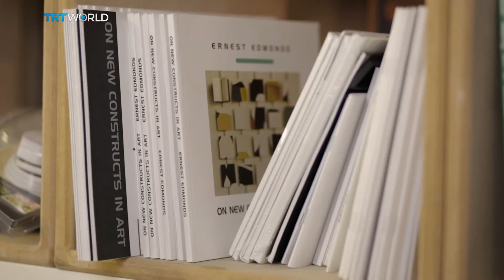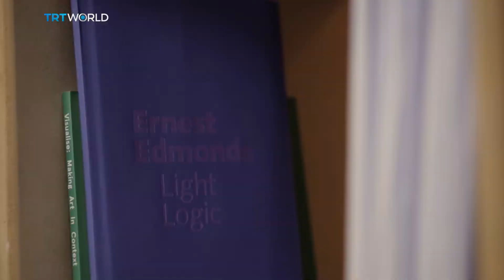Rendezvous with Multi-disciplinary Algorists Ernest Edmonds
Ernest Edmonds is a multi-disciplinary creative mathematician and computer scientist who pioneers computer art forms such as algorithmic art and generative art to push the boundaries of computer integration into the creative media.